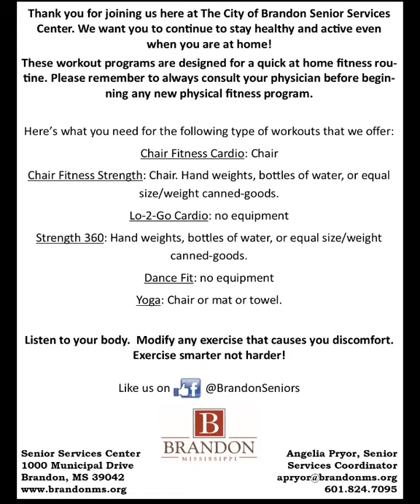Cardio Lo-2-Go 8.19.20 - Brandon MS Senior Center - Virtual Fitness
Fitness program appropriate for those 55+